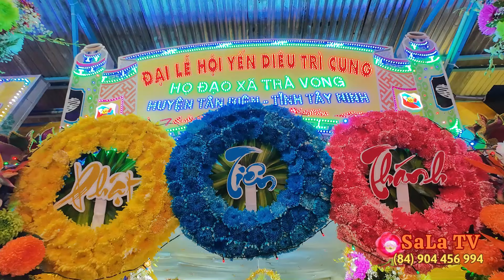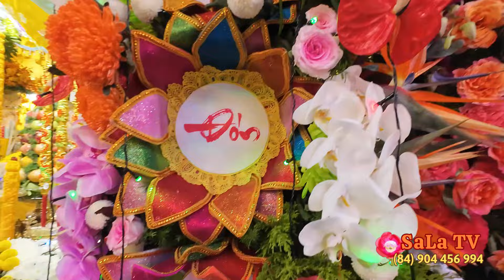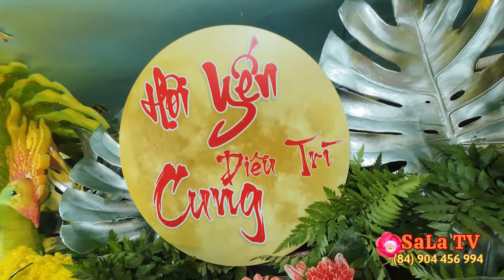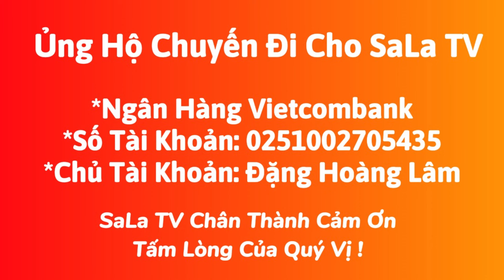Hội Yến Diêu Trì Cung 2024 | Họ Đạo Trà Vong Tây Ninh và toàn cảnh đi lễ của bà con vào đêm 14.08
Hội yến diêu trì cung 2024
Họ đạo Trà Vong tỉnh Tây Ninh
Hội Long Hoa Tây Ninh
► Ủng Hộ Chuyến Đi Của SaLa TV
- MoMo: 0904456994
- STK Ngân Hàng Vietcombank
Chủ TK: Đặng Hoàng Lâm